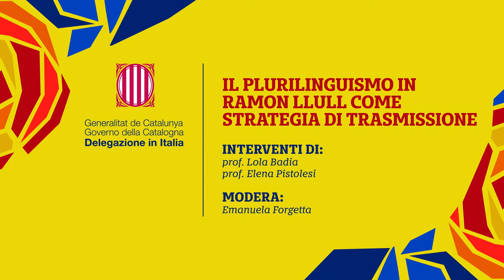Il plurilinguismo in Ramon Llull come strategia di trasmissione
📚 L’attualità di Ramon Llull: un ponte tra culture e religioni

Le professoresse Lola Badia (Università di Barcellona) ed Elena Pistolesi (Università per Stranieri di Perugia) dialogano sulla figura di Ramon Llull (1232 – 1316), una delle più spiccate personalità del Medioevo cristiano e precursore del dialogo interculturale. Emanuela Forgetta, dell’Università degli Studi di Napoli L’Orientale, modera l’incontro.

Lola Badia è cattedratica dell’Università di Barcellona. Filologa e medievalista, Badia ha pubblicato principalmente studi e ricerche sulla lirica e la narrativa medievale post-trobadorica degli scrittori catalani del Trecento e del Quattrocento, tra i quali spicca Ramon Llull, di cui è una delle esperte più autorevoli. Nel 2016 le è stato assegnato dalla Generalitat de Catalunya il Premio Nazionale di Cultura per il suo eccellente contributo e la dedizione alla ricerca della cultura letteraria medievale catalana.

Elena Pistolesi è professoressa di linguistica italiana presso l’Università per Stranieri di Perugia. Si è occupata di vari aspetti della storia della lingua, della sociolinguistica dell’italiano contemporaneo e del rapporto tra italiano scritto e italiano parlato. Inoltre, ha svolto una ampia attività di ricerca nell’ambito della filologia catalana e, concretamente, sull’opera di Ramon Llull. Sta curando, per conto della NEORL (Nova Edició de les Obres de Ramon Llull), l’edizione critica dell’opera “De quadratura e triangulatura de cercle”.

Emanuela Forgetta è docente e traduttrice. Laureata in Filosofia all’Università degli Studi di Napoli Federico II con una tesi sul pensiero logico e metafisico di Ramon Llull, è insegnante di letteratura e lingua catalana all’Università degli Studi di Napoli L’Orientale e ha tradotto, dal catalano all’italiano, numerosi testi teatrali, copioni televisivi e romanzi.